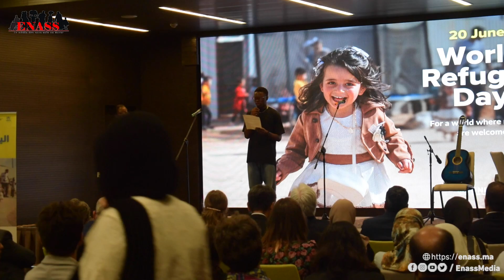Réfugiés au Maroc : «Pour un accueil solidaire et inclusif»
📌 Le Haut commissariat aux réfugiés (HCR)  a organisé mardi 25 juin à Rabat, une cérémonie pour célébrer la journée mondiale des réfugiés 2024, sous le thème “solidarité avec les réfugiés”. Les détails.